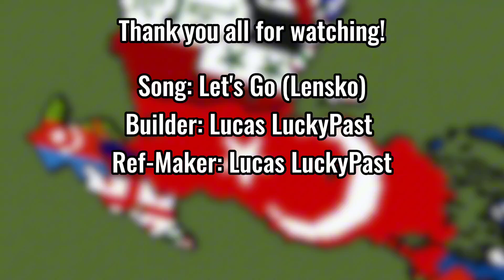Small Scale in Minecraft Part 19: Saudi Arabia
Song used for Small Scale Saudi Arabia
Let's Go -by Lensko